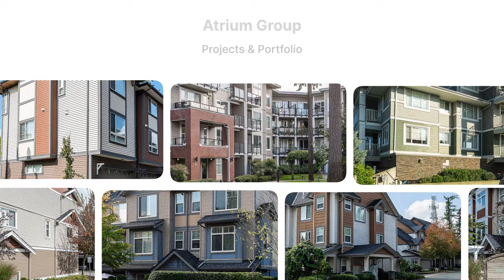랭리 윌로비의 층고 높은 타운하우스 Crofton! 3차 분양 개시!! | 스티브한 밴쿠버 부동산 TV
안녕하세요

스티브 한입니다
오늘은 랭리 윌로비 지역의 타운하우스 분양 Crofton에 대해 알아보았는데요
1차 2차 분양을 모두 완판하고 3차 분양으로 여러분들에게 오랜만에 돌아왔습니다
관심있으신분들은 아래 연락처로 연락 주세요

감사합니다